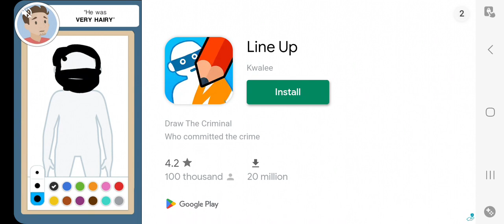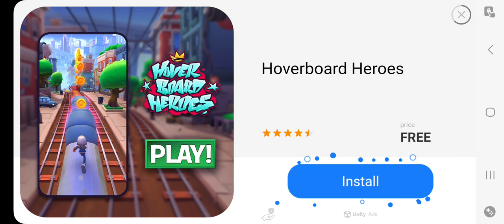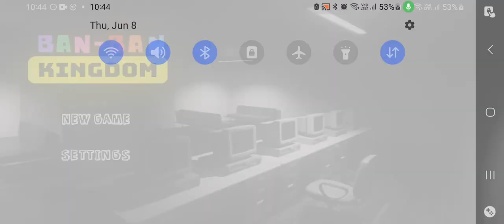banban kingdom rp part 1 -2